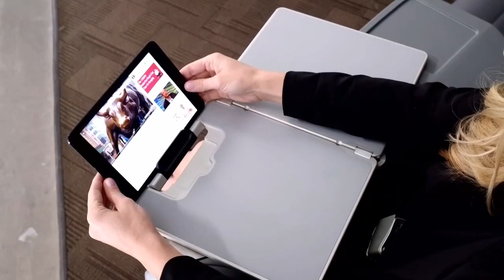Tray table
First class, Emergency rows and anywhere a tray is not in front of you, this tray comes out of the armrest and gives you the opportunity of using your phone or tablet the way it was meant to be; hands-free.